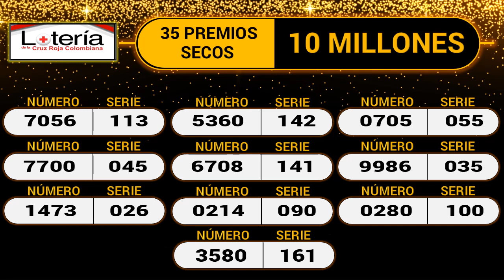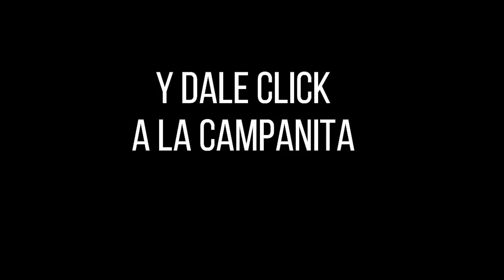Resultado LOTERÍA DE LA CRUZ ROJA Martes 28 de diciembre de 2021 ✅🥇🔥💰 PREMIO MAYOR Y PREMIOS SECOS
Hola buenas noches, te presentamos los resultados de las loterías y chances en Colombia, vamos con el Resultado para la Lotería DE LA CRUZ ROJA del martes 28 de diciembre de 2021.

Numerología Colombia te trae los últimos Resultados loteria de la Cruz Roja, loteria del Huila y Sorteo Astro luna y Chance en nuestro país, igualmente te traemos las recomendaciones para que juegues en el día, esperamos que seas un ganador más y disfrutes de grandes premios.

Resultado CRUZ ROJA 28 de diciembre
Resultado MARTES 28 de diciembre
Resultado astro luna Martes 28 de diciembre
Resultado de la LOTERÍA DE LA CRUZ ROJA Martes 28 de diciembre de 2021
LOTERÍA DE LA CRUZ ROJA 28 de diciembre
LOTERÍA DE LA CRUZ ROJA 28 de diciembre Premio MAYOR